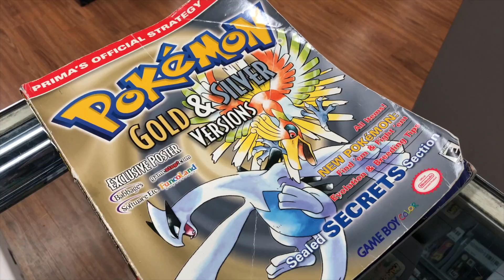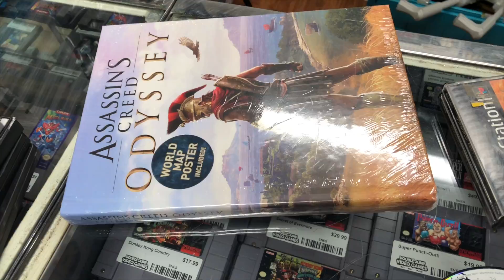Abbey Surprises Me With An Awesome Gift :) | SicCooper